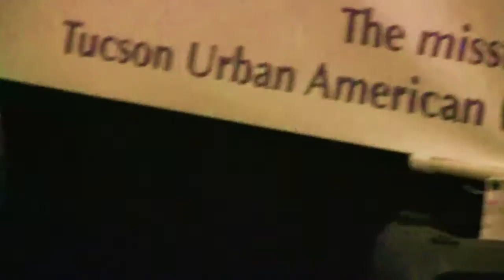Gertie n the Boyz Elders Lunch Dec. 2013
At the conference center of Casino Del Sol.  for the Tucson Indian Center's Holiday Luncheon December 17, 2013.  A cumbia with violin.